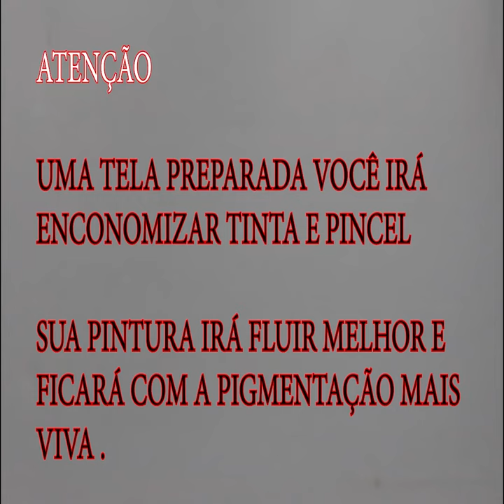Vantagem da imprimadura por Maneco Araújo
Em nosso curso on-line temos a aula completa e muito mais
Na pintura, a imprimatura é uma mancha inicial de cor pintada no fundo. Ele fornece ao pintor um fundo transparente e tonificado, que permite que a luz incidindo sobre a pintura seja refletida através das camadas de tinta. O próprio termo vem do italiano e significa literalmente "primeira camada de tinta".

Acesso completo à todas as lives e vídeos exclusivos para membros.
Clique no link abaixo para assinar.

Entre na nossa Comunidade no Telegram. É só clicar no Link abaixo.